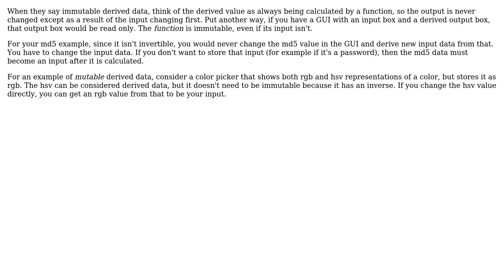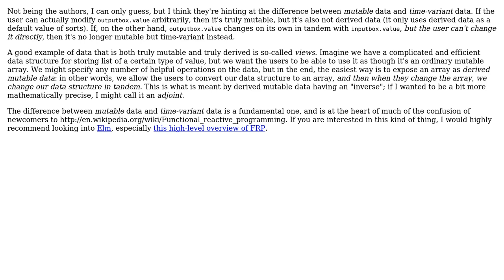Software Engineering: Why must essential mutable derived data have an inverse function?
With thanks & praise to God, and with thanks to the many people who have made this project possible! | Content (except music & images) licensed under CC BY-SA | Music | Images & others | With thanks to user Ptharien's Flame user Karl Bielefeldt user Aadit M Shah and the Stack Exchange Network Trademarks are property of their respective owners. You are responsible for your own actions.